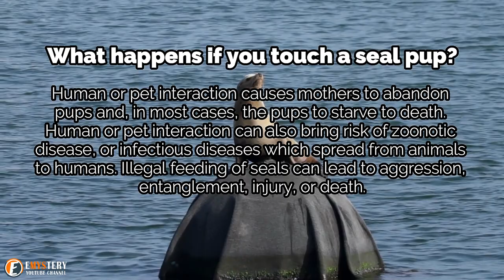Cows rescue a baby sea creature stuck in mud miles from shore